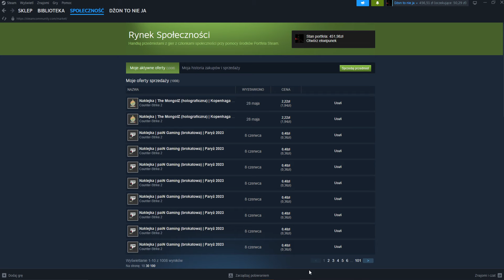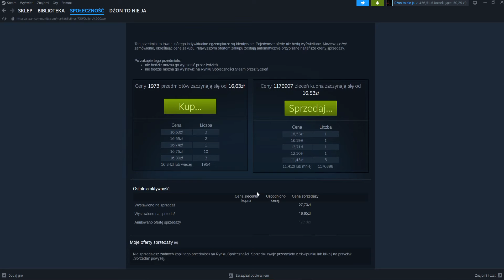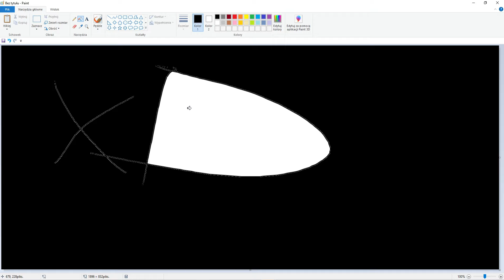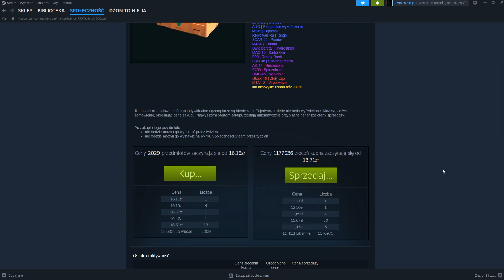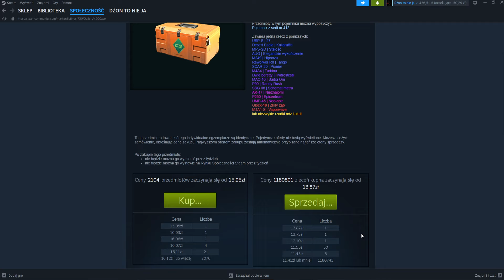Debilologia: Skrzynka urosła jak to możliwe????